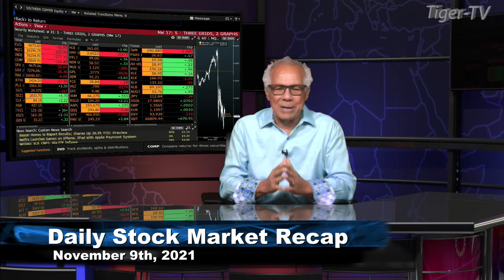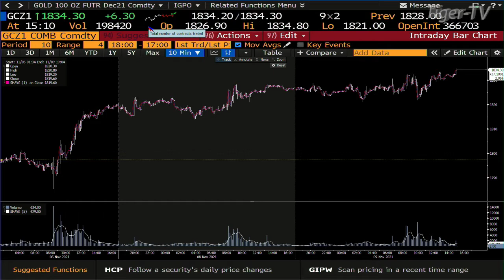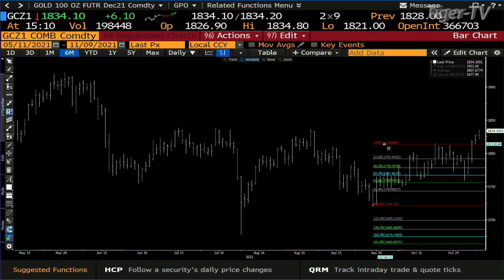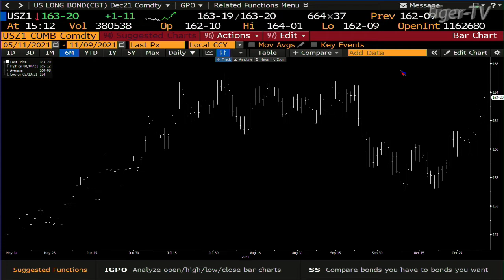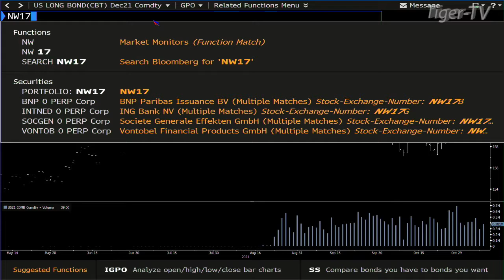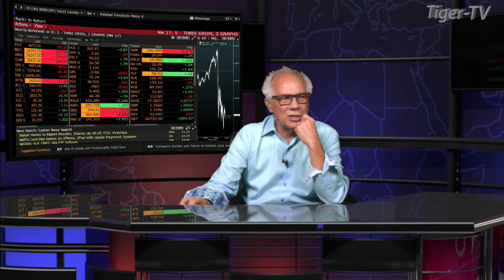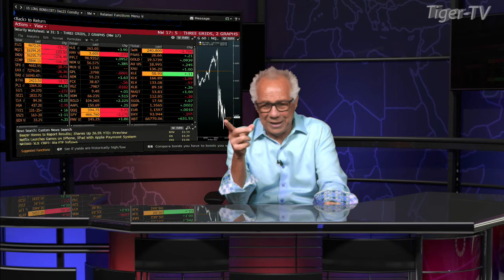November 9th, Daily Market Recap - 2021